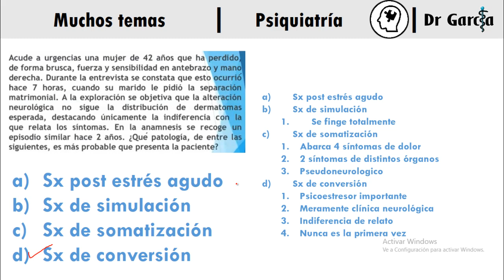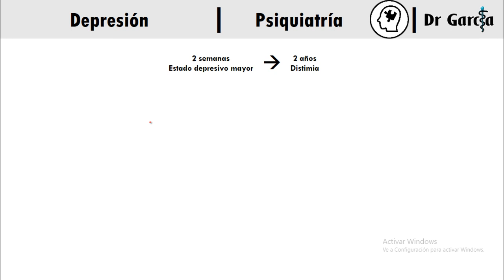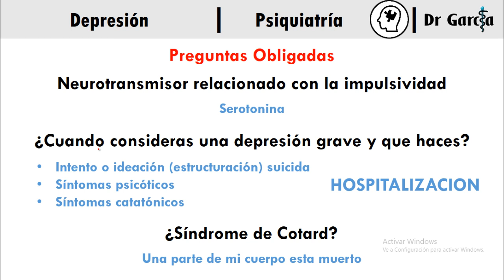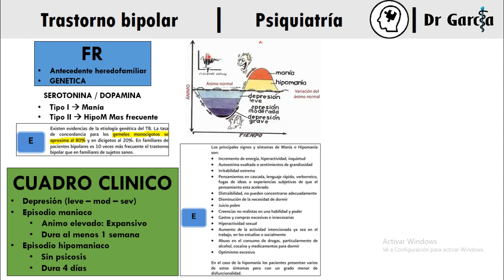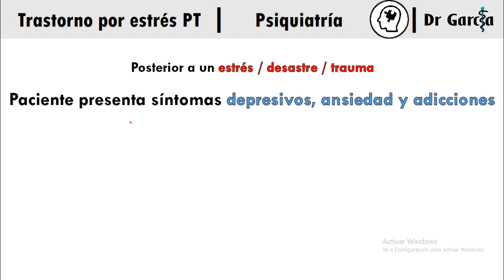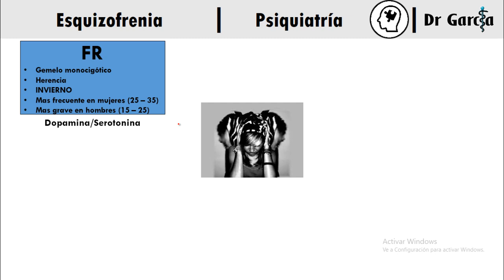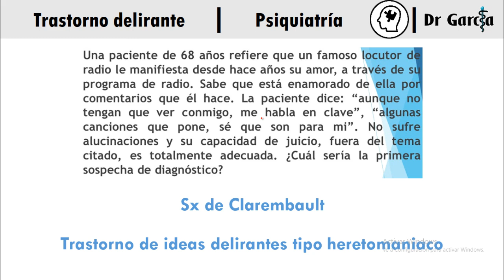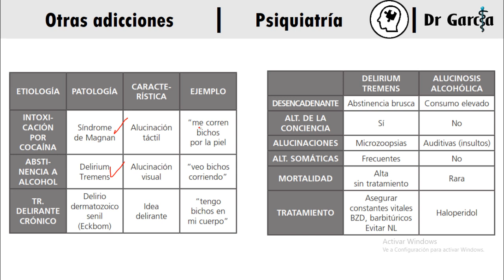Psiquiatria para el ENARM || Dr Garcia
Salud mental para el ENARM

MATERIAL: